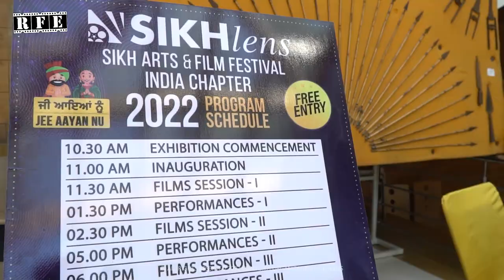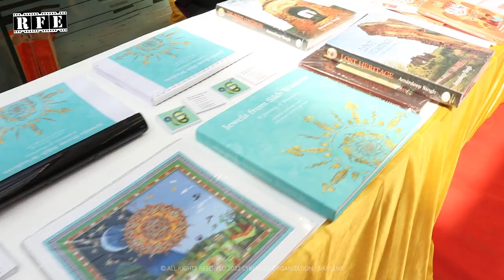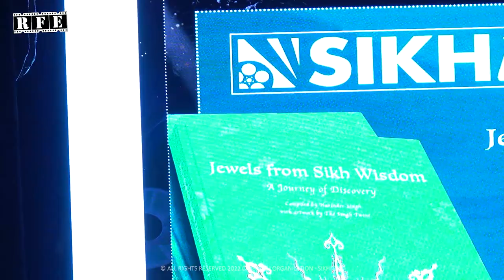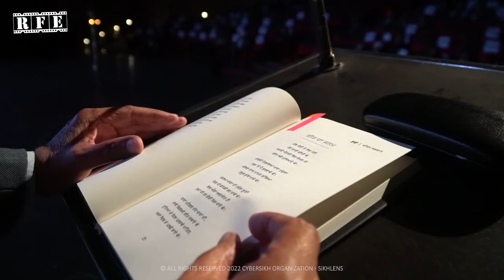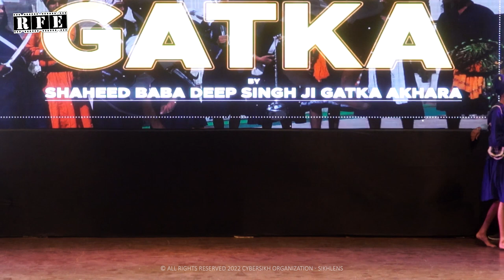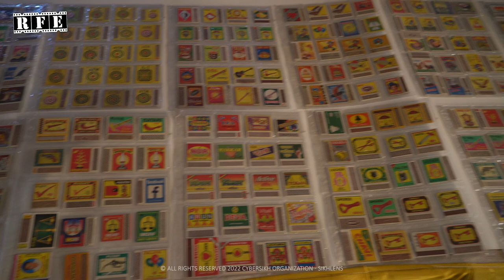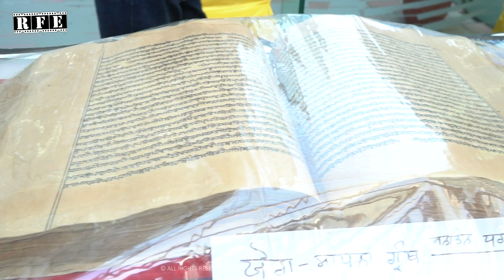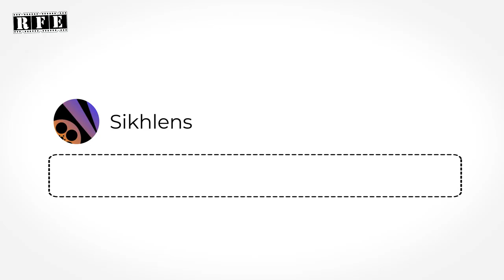SAFF2022 Sikhlens India 2022 | Full performances | Sikh Arts & Film Festival | RFE TV | Chandigarh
Watch the full program of the 3rd Edition of Sikhlens in Chandigarh, India.
The Sikhlens: Sikh Arts & Film Festival 2022 (INDIA CHAPTER)

Location: Tagore Theatre, Chandigarh

Rolling Frames Entertainment RFE TV:
WATCH ON: